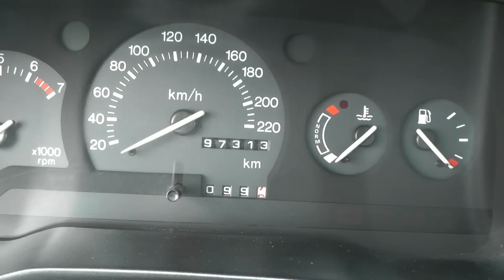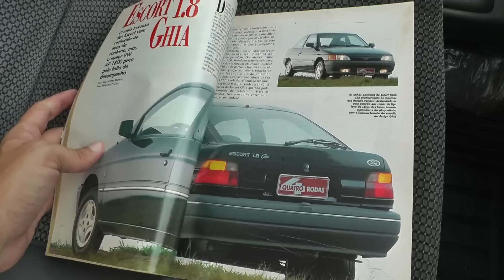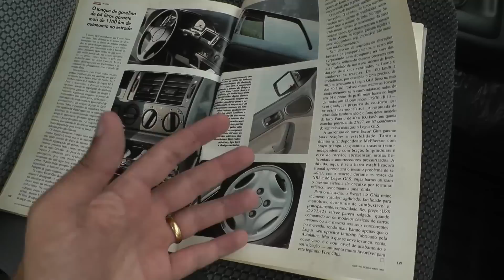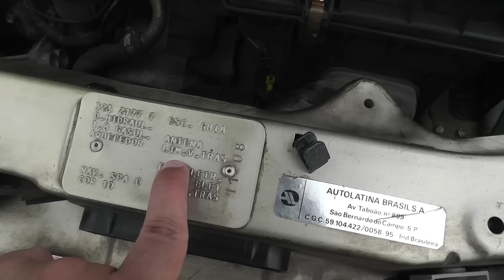Ford Escort Ghia 94, mais raro que XR3 // Caçador de Carros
VENDIDO!!!
Esse Escortão ESTAVA à venda na loja do sogro do Joel, na cidade de Jundiaí - SP.

FORD ESCORT GHIA 94
⚙ motor AP 1.8, gasolina
🕹 câmbio 5 marchas
📻 sistema de som
🛣 97 mil km (será?)
VENDIDO